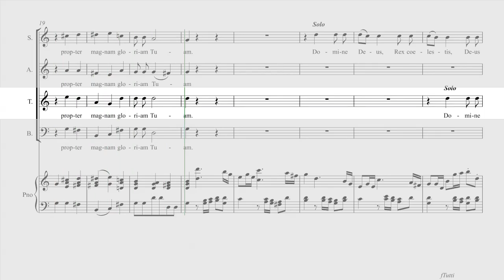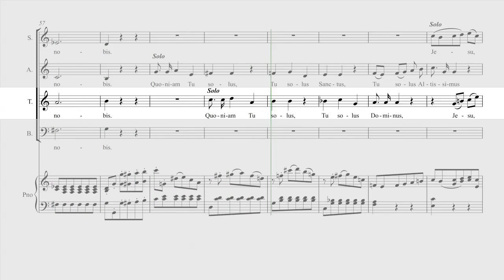Mozart - Missa Brevis in C KV259 - Gloria - Tenor